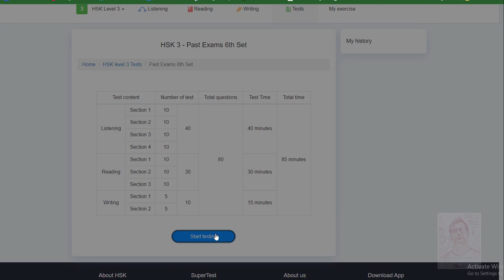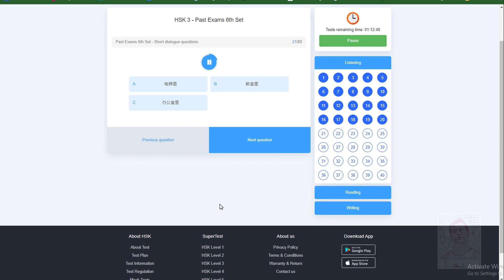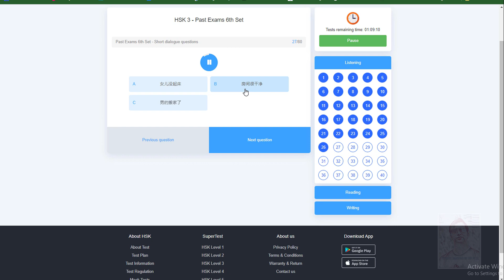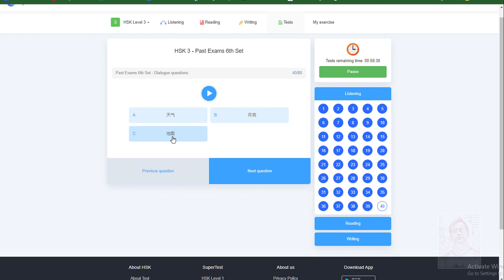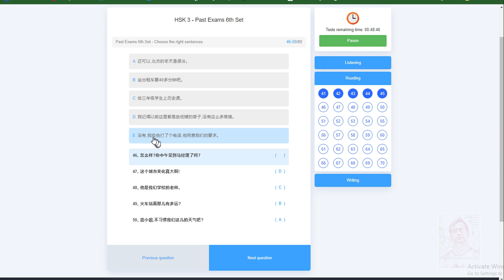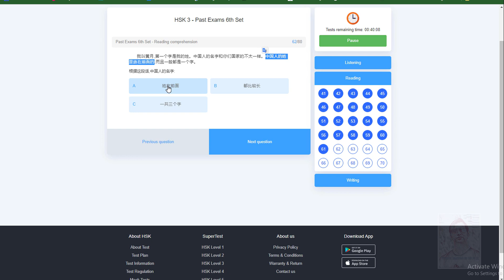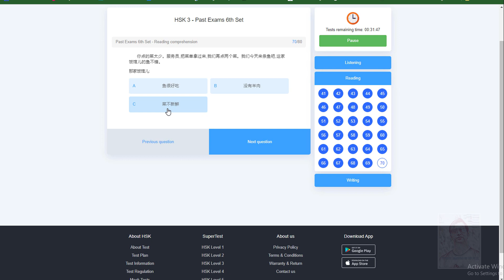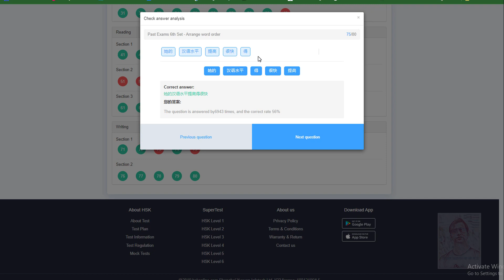How to Ace the HSK 3 Exam: Full Practice Test and Review 2023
HSK practice test 2023
How to Ace the HSK Exam: Full Practice Test and Review